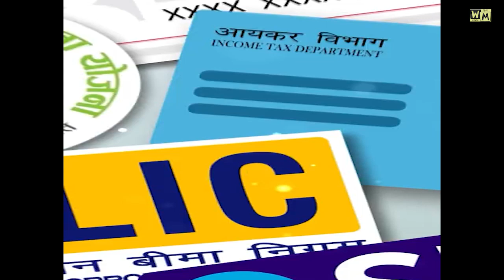31 मार्च तक निपटाने हैं ये 5 जरूरी काम I These 5 tasks have to be completed by March 31 I WM Hindi